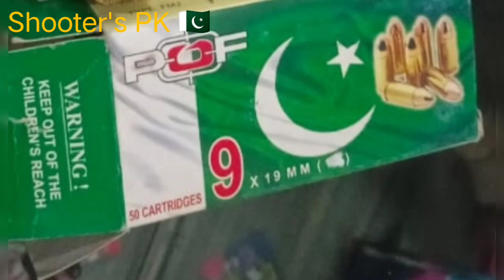ROCK ISLAND ARMORY 22TCM/9mm 1911 vs TT30 / Tokarev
TCM 9mm/1911
Rock island Armory USA.
vs tt 30 by norinco china at
50 yards range
Bullets POF Ball ammo
we are on a hunting programme and  shooting guns for fun and enjoying practice.